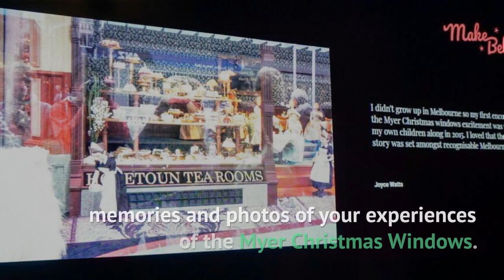Make Believe: The Story of the Myer Christmas Windows | TOT: HOT OR NOT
Make Believe: The Story of the Myer Christmas Windows. Melbourne Museum exhibition with puppets, sets, props, drawings, animatronics. 17 Nov - 9 Feb 2019

Thanks!
Joyce